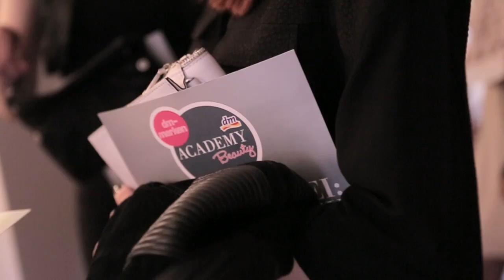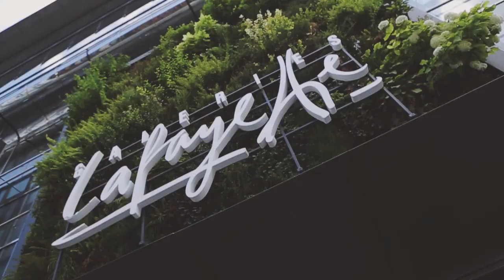Ein besonderes dm Blog Event: Mit der dm-Marken Academy Beauty auf der Berliner Fashion Week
Zum Abschluss der dm-Marken Academy Beauty hat dm ein ganz besonderes Blogger Event veranstaltet: Dieses Mal waren wir zusammen mit neun Beauty Bloggerinnen auf der Berliner Fashion Week zu Gast und besuchten den Lavera Showfloor.
Nach den neuesten Eco-Fashion Trends ging es weiter mit Store Checks in Berlin.

Und auch an Conny, die leider bei der letzten dm-Marken Academy nicht dabei sein konnte:

Ob Smokey Eyes, Katzenaugen oder Party Make-up: Bei dm haben Blogger und andere Profis tolle Schminktipps für euch, die ihr ganz einfach nachschminken könnt.